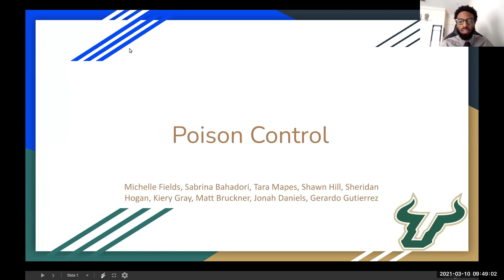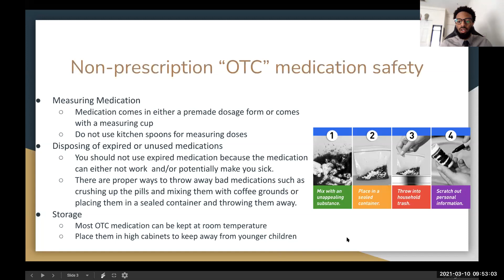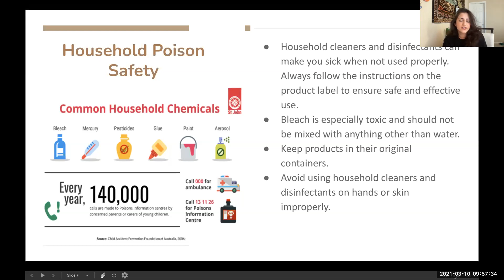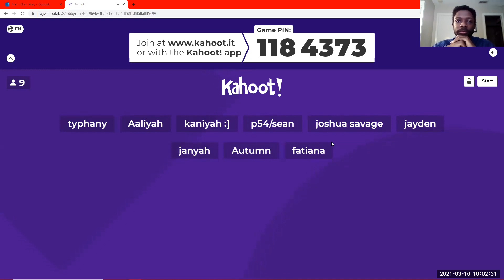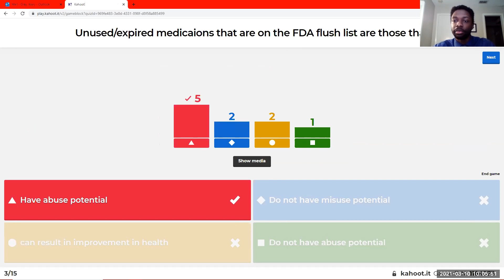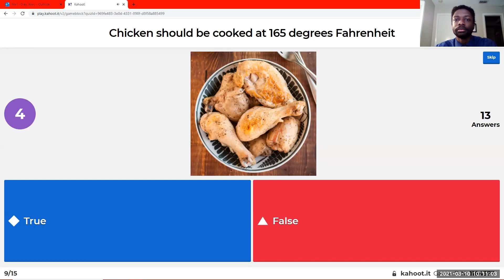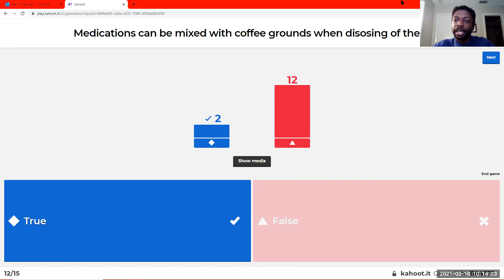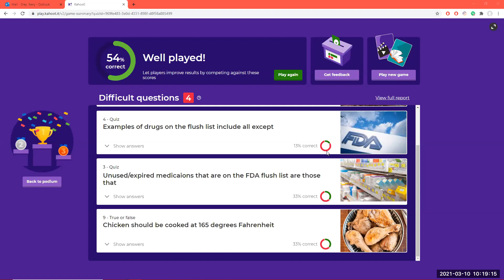Wellness Wednesday USF Pharmacy Students & 5th Grade